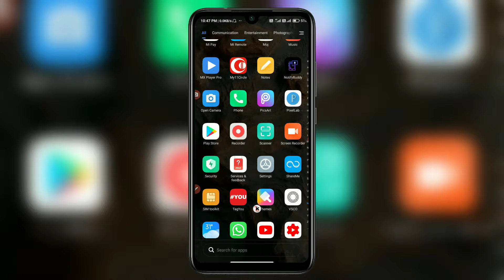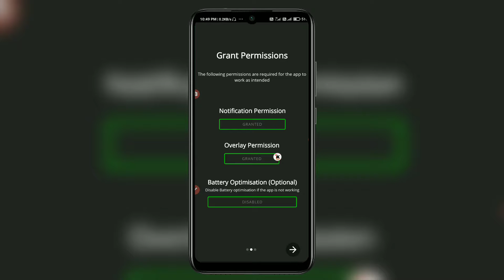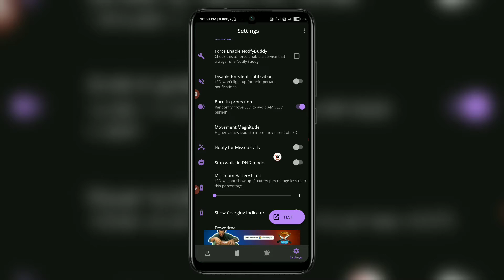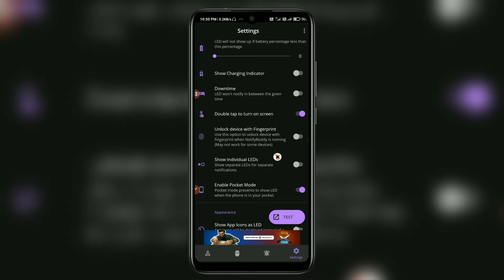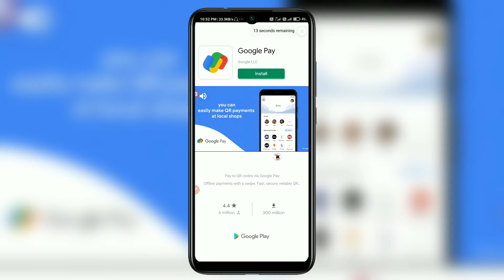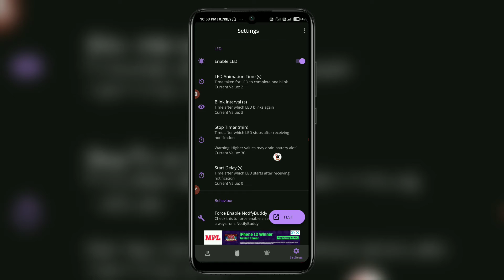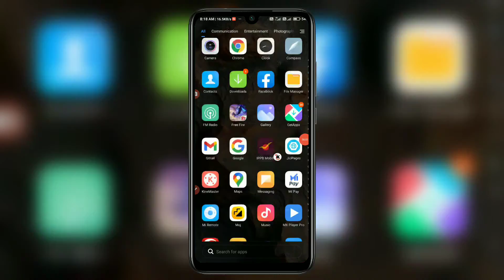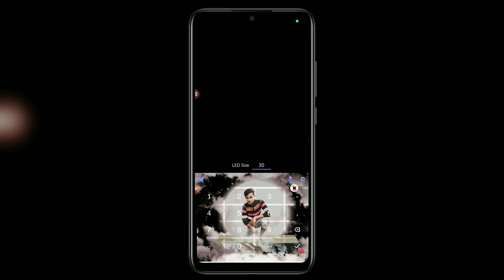Enable LED Notification icon on Android/Customize Notification LED light in any android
About This video : Enable LED Notification icon on Android | Customize Notification LED light in any android | LED Icon 2022